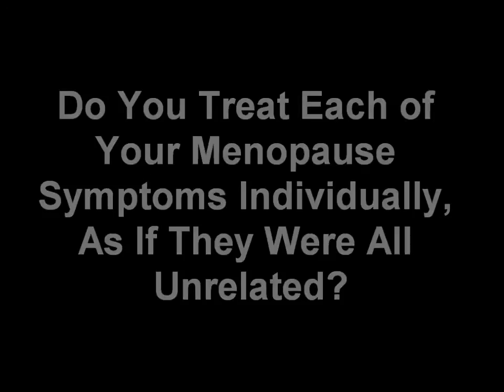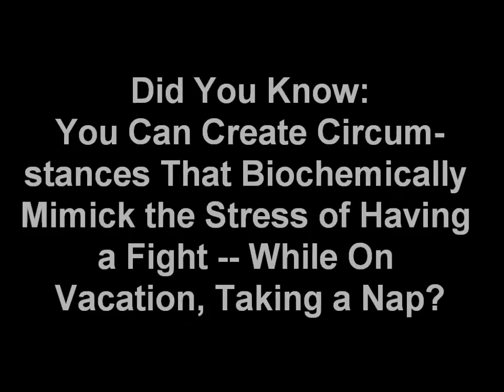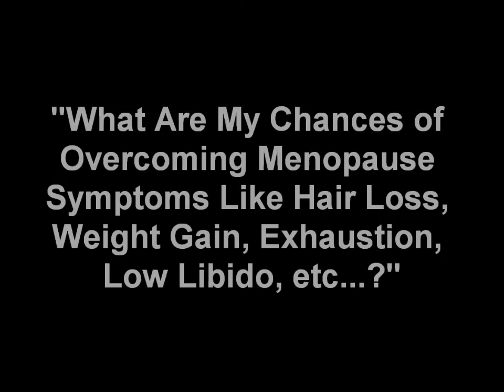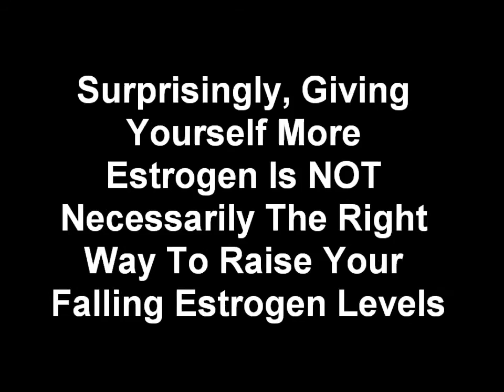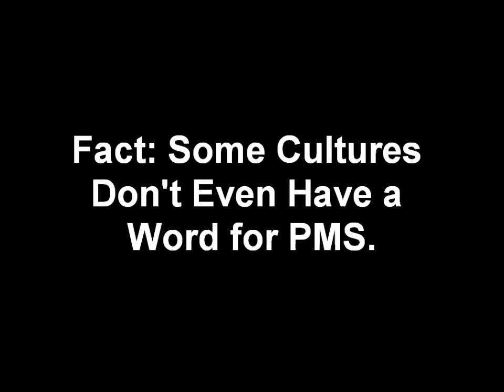Big Hormones: How Stubborn Weight, Fatigue, Hot Flashes, Hair Loss all Have the Same Cause